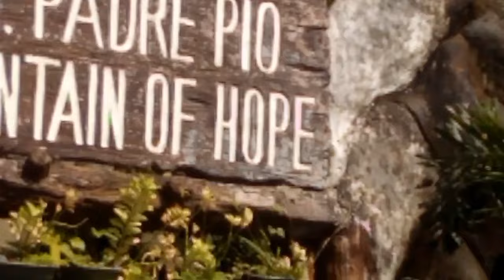BONDING GALA/BATANGAS/The Beautiful FOUNTAIN of HOPE / PADRE PIO CHURCH BATANGAS